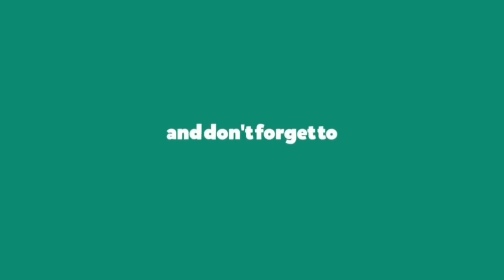HOW TO GROW STRAWBERRY IN DUBAI "Nagtanim Ako"